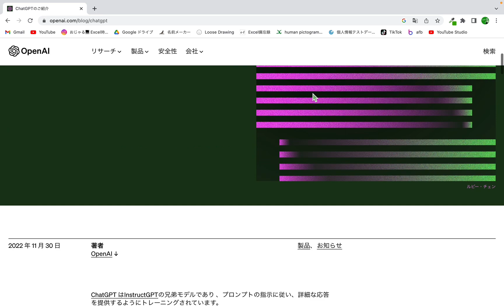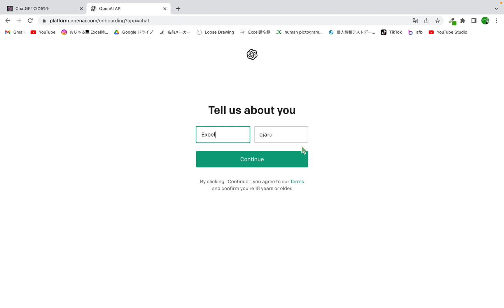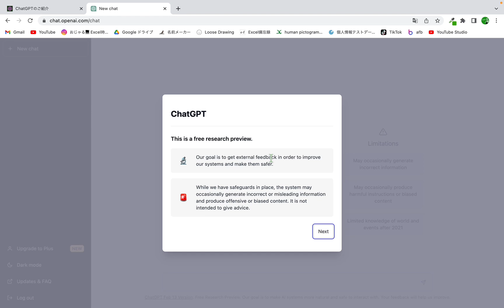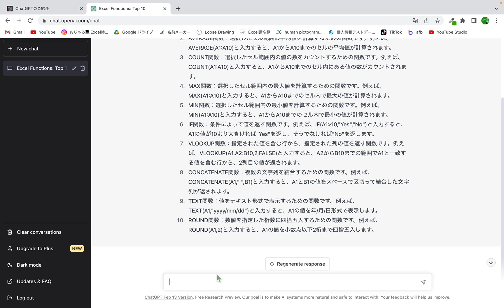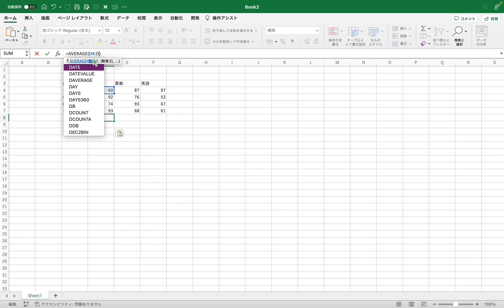【1分でできる】初心者でも簡単にできるChat GPTの導入方法を解説